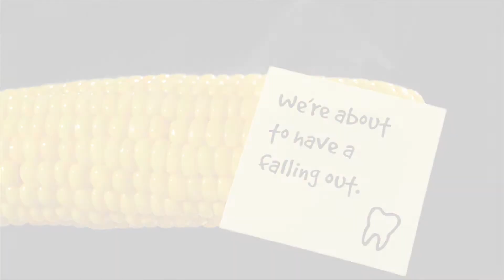"Listen to Your Teeth" TV Advertising Campaign - Corn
MDG Advertising Lets Teeth Do the Talking in New TV Campaign for Dental Care Alliance

MDG Advertising recently created a series of :15 TV commercials for Dental Care Alliance. The strength of the TV campaign lies in its direct message from teeth themselves, stating that if they continue to be neglected, there will be consequences. Its whimsical graphic imagery stands out from more traditional dental advertising approaches to make the message even more memorable.

Each TV commercial is designed to target a different dental need and ends with a solution/offer and a strong call to action that leads consumers to a microsite with the memorable URL, Once there, they can geo-select a dental practice and book an appointment.

By personifying the teeth through first-person messages, Dental Care Alliance speaks directly to the needs of a variety of audiences through recognizable characters with great memorability. Talk about a bright idea!

MDG Advertising, a full-service advertising agency with offices in Boca Raton and New York, NY, is one of Florida's top creative ad agencies. Our 360° approach uses just the right mix of traditional and digital marketing to reach your advertising goals. MDG's core capabilities include award-winning print advertising, branding, logo design, digital marketing, media planning and buying, TV advertising, billboard design, Web design and development, email marketing, social media marketing, and SEO.